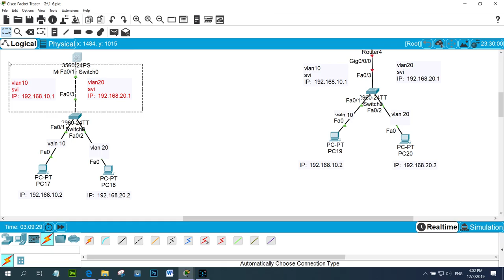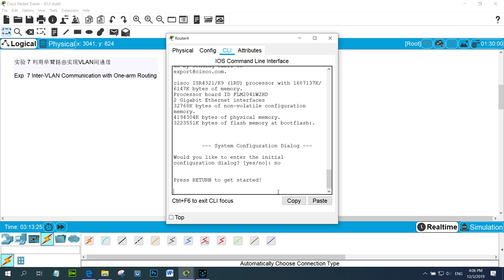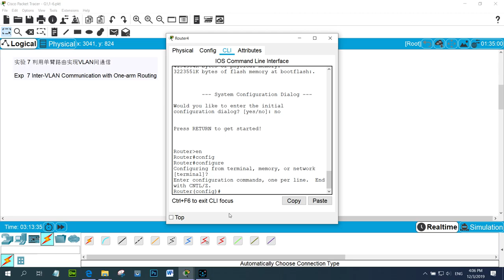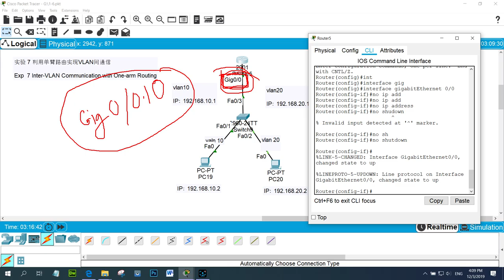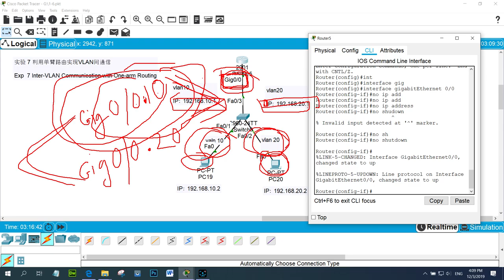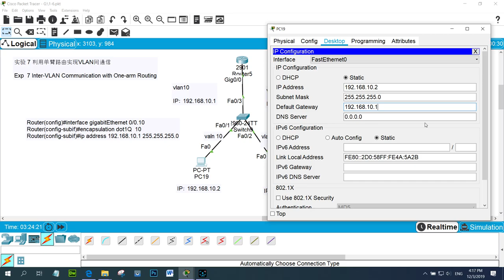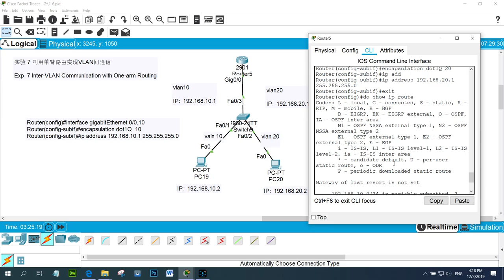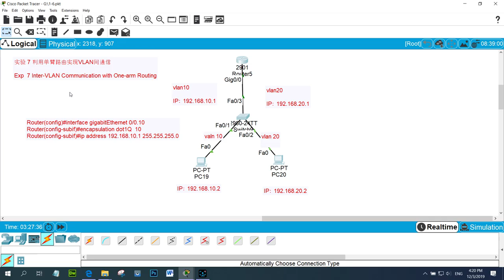Exp 7 Inter VLAN Communication with One arm Routing